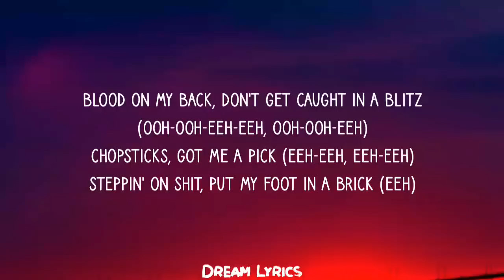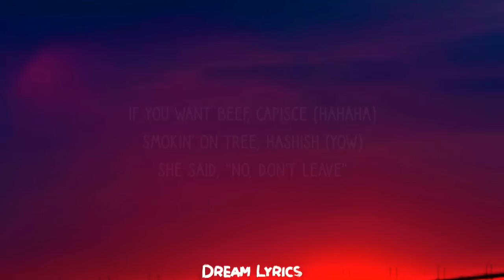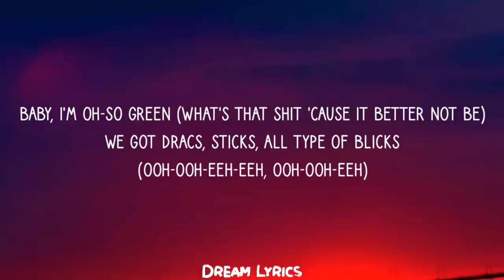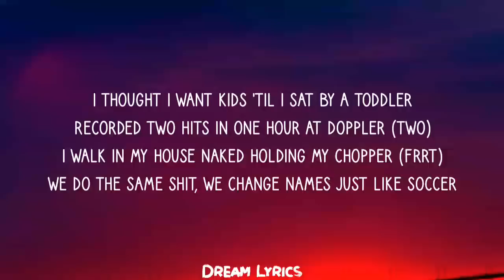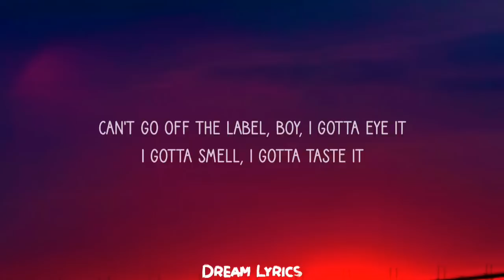DJ Scheme x Ski Mask The Slump God x Lil Yachty x Danny Towers - E-ER (Lyrics)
Lyrics:

[Intro: Yung Bans]
Y'all rocking with DJ Scheme, lil' bitch

[Verse 1: Ski Mask the Slump God]
I'm sippin' tea, beat what I eat
Kicked up the feet, no Assassin's Creed
Float like a butterfly, sting like a bee
Good reflexes like you knocked at the knee
Accept defeat, you, I delete
My boots from Greece made with feathers from geese
Counting loose leaf with the face of deceased
Count up the bread, count up the yeast
This is for my nemesis, white folk
If you pull up, then you're dead, uh-uh, rifle
We gon' cross him like the symbol on a Bible
Call him Spongebob 'cause he movin' life without a spinal, huh
Never not woke, my gland pineal
On the patio fucking Princess's peach, Mario
Yellow Louis V overalls on me, look like Wario
On the mic, I'm an animal, hit the cardio through audio

[Chorus: Danny Towers & Ski Mask the Slump God]
If you want beef, capisce (Hahaha)
Smokin' on tree, hashish (Yow)
She said, "No, don't leave"
Baby, I'm oh-so green (What's that shit 'cause it better not be)
We got Dracs, sticks, all type of blicks (Ooh-ooh-eeh-eeh, ooh-ooh-eeh)
Blood on my back, don't get caught in a blitz (Ooh-ooh-eeh-eeh, ooh-ooh-eeh)
Chopsticks, got me a pick (Eeh-eeh, eeh-eeh)
Steppin' on shit, put my foot in a brick (Eeh)

[Interlude: Ski Mask the Slump God]
Fuck you mean? (Yup, yup, yup, yup, yup, yup, yup)
Huh, oh, I'm ready (Haha)
Yuh (Oh, shit), yuh

[Verse 2: Ski Mask the Slump God]
I'm in the land of the lost, now I'm chill, Jack Frost
Yeah, my conscience like Constantine, that hot sauce
Jack Skellington limbs 'cause I'm known to pop off
And I'm one with the force, so this saber is my sword

[Verse 3: Danny Towers & Ski Mask the Slump God]
Got the dick tucked in like RuPaul
Two bananas and a boat in the U-Haul (Huh)
And the dope look sick like Wuhan
'Nother brick comin' in from Tucson (Racks)
I was too piffed up when a nigga walked in
I was servin' up bricks at a low end (White)
I got too much boof stuffed in my pants (Huh, huh, huh, huh-huh-huh)
I could probably fuck around, build a snowman (Huh-huh-huh, huh-huh-huh)
And it's stone, no Mason, say I'm chillin' with your bitch
It's for him and her like Rozan
'Cause this shit go down when a nigga get wet
Should've never put your life in a ho hands

Kick a bitch to the curb if she don't speak with manners (Hee, hee)
My house sit alone behind gates by the manor (Hee, hee)
My new hoes look whiter than Carlos Santana (Hee, hee)
My bitch from the hood, mamas hustled on camera (Hee, go)
School from the seventies
Could've been dropped by the first time I signed for my boy
That was English like city of Oxford
Just finessed some pussy, I need me an Oscar
I thought I want kids 'til I sat by a toddler
Recorded two hits in one hour at Doppler (Two)
I walk in my house naked holding my chopper (Frrt)
We do the same shit, we change names just like soccer
My jewelry box looking like Davy Jones' locker
I want Addison Rae to become my doctor and check on my privates (Woo)
Put her in a skirt and a scarf like a pilot
He didn't make it past the first clip like a pilot (Frrt)
I'm sick, I need medicine before I riot
My bitch pussy sweet, it help with my diet
Can't go off the label, boy, I gotta eye it
I gotta smell, I gotta taste it

[Outro: Ski Mask The Slump God & Lil Yachty]
Haha, hahaha, yaow, frrt (On God, slatt)
What's this, what's this?
What's that shit 'cause it better not be
Eeh-eeh, eeh-eeh, eeh (Go)
Eeh-eeh, eeh-eeh, eeh (Slatt, damn)
Yup, yup, yup, yup, yup, yup, yup
Hahaha, oh shit